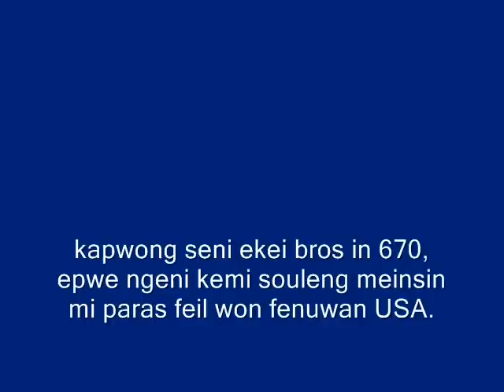Aluwel me Fapul sipwe akieki Fichi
"Aluwel me Fapwul Sipwe Akiei Fichi" by Lekunoj gurl